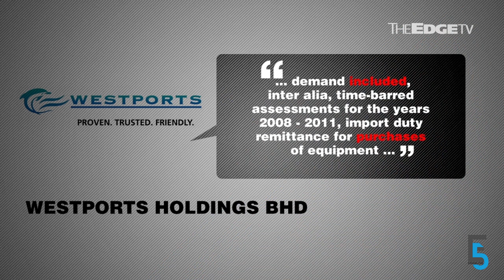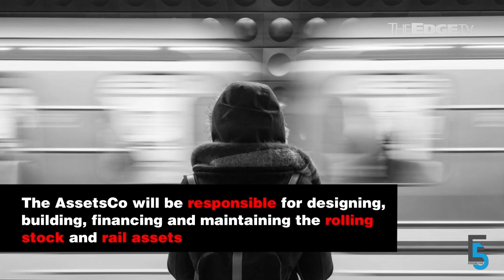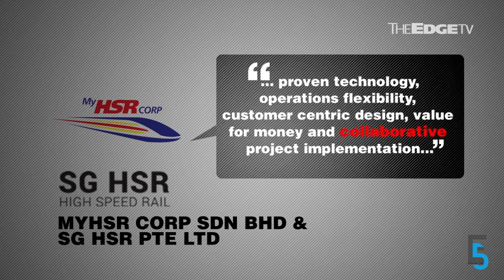EVENING 5: No stamp duty increase for RM1 mil property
The government has U-turned on its decision to increase the stamp duty for RM1 million properties; Westports hit by RM60 mil customs bill; and the race for KL-S’pore HSR begins. Nadia S Hassan has more.